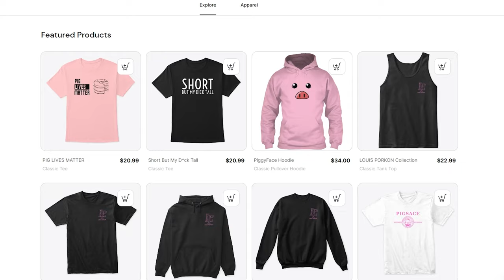Tell Time without a Watch Trick - Tutorial